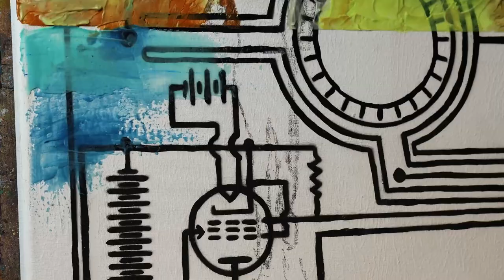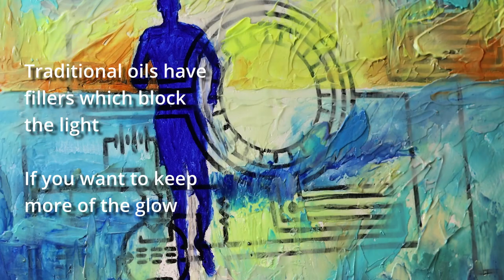Be a Runner -Glow Oil Painting, Glow Cubed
From an Ai sketch to canvas oil painting.   It was surprising how fun this painting was to make,  I think you will enjoy making your own.